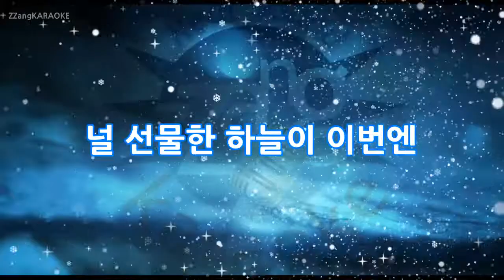[짱가라오케/원키/노래방] 임창정-너에게 모자란 나 KPOP Karaoke [ZZang KARAOKE]